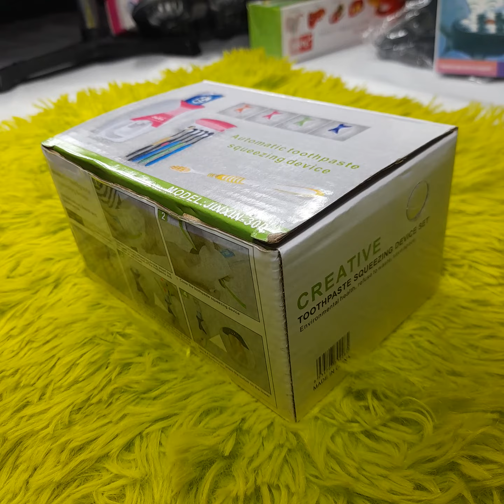Automatic toothpaste squeezing device|| new products in 2021